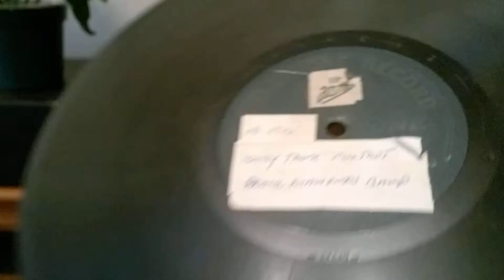Black Diamonds Band - Baby Tank - Zonophone 78rpm - HMV 157 Gramophone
Black Diamonds Band - Baby Tank - Zonophone 78rpm - HMV 157 Gramophone (Jumps occasionally )